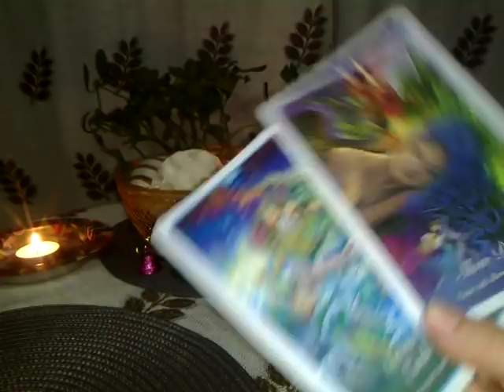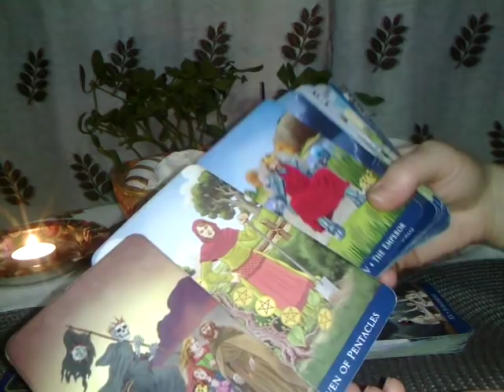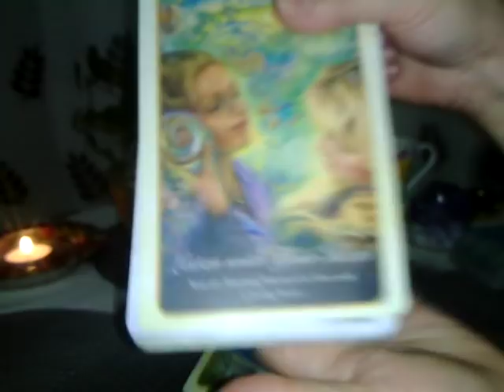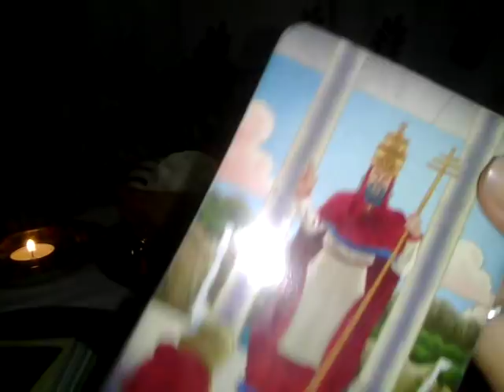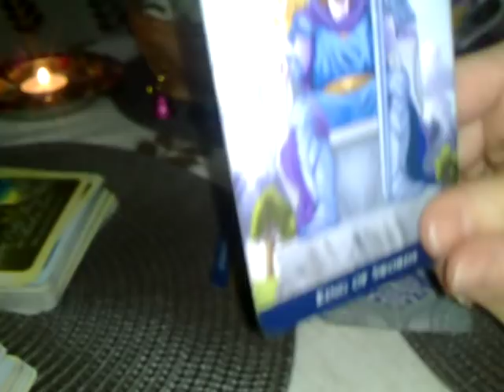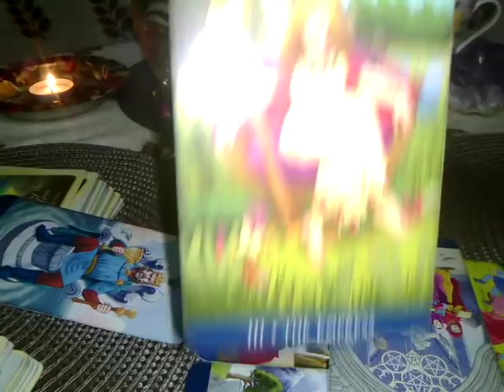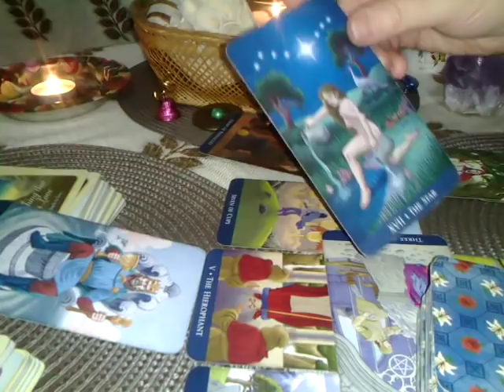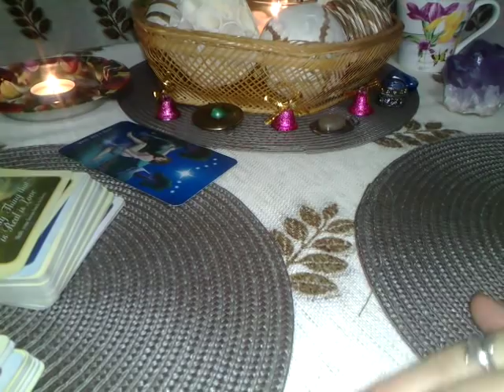PESTI - IANUARIE 2020 - Ascultati-va inima ! Discerneti intre Adevar si Minciuna